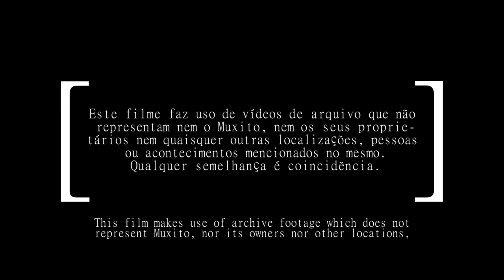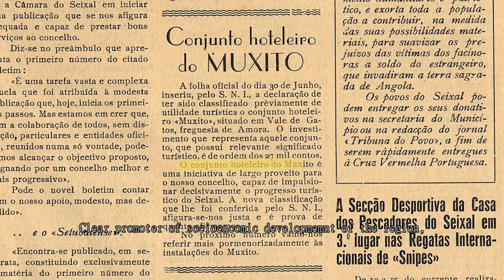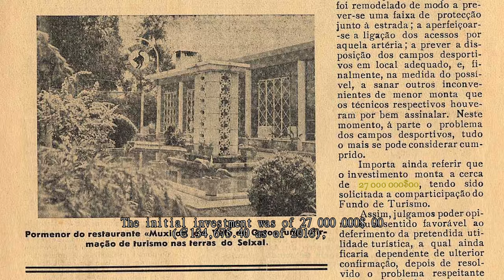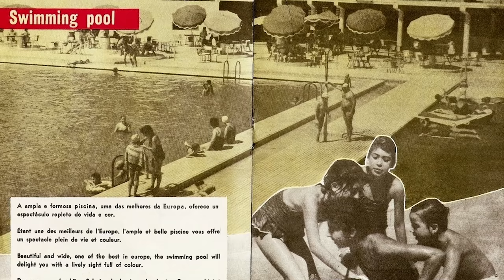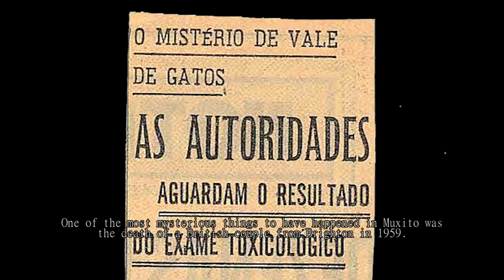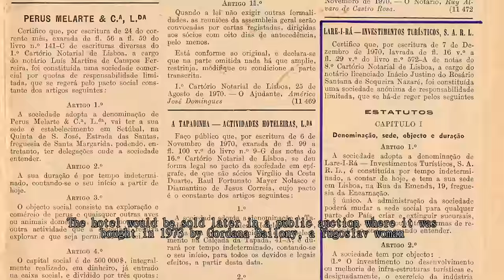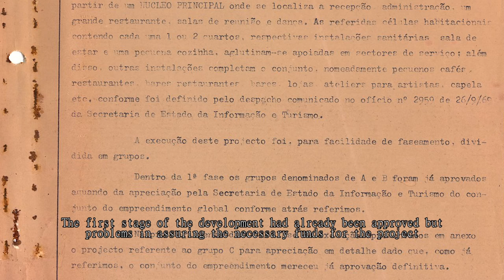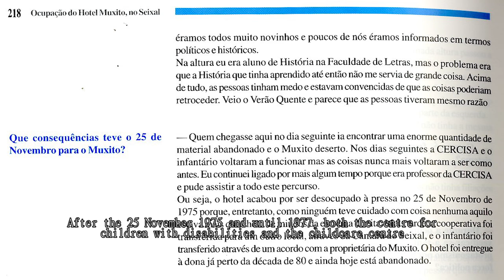Muxito, para sempre w/ English subtitles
This documentary is the culmination of my two years of studying cinema in London College of Contemporary Arts. A huge thanks to everyone mentioned in the film but also to the staff of the Câmara Municipal do Seixal and of the Ecomuseu do Seixal, to the countless employees of the Department of Finance that I pestered - and specially to that one that shared with me her mother’s experience -, to my colleague Cécile Point (gros bisous!), to Karen Fraiser and to my cat who is always there for me. To all, a huge thank you from the bottom of my heart.